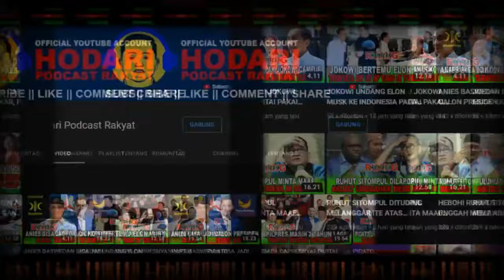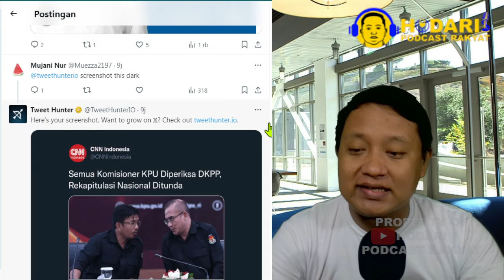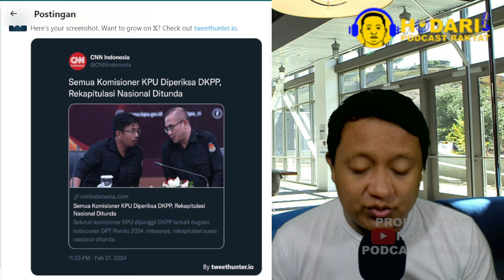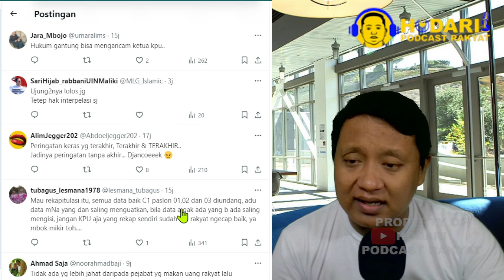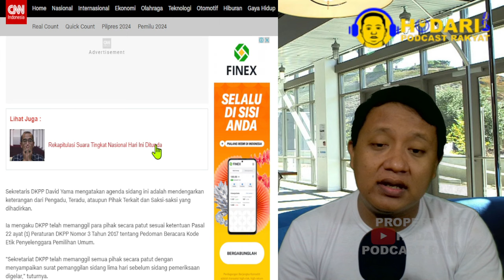ADA KECURANGAN...!? SEMUA KOMISIONER KPU DIPERIKSA DKPP, REKAPITULASI NASIONAL DITUNDA; HANYA DRAMA?